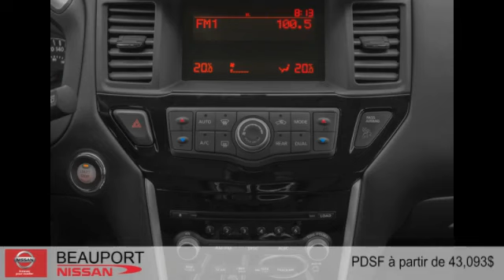Nissan Pathfinder Hybride 2015 à Beauport (près de Québec et Lévis)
Nissan Pathfinder Hybride 2015  à Beauport (près de Québec et Lévis) chez Beauport Nissan [D2C-1342]